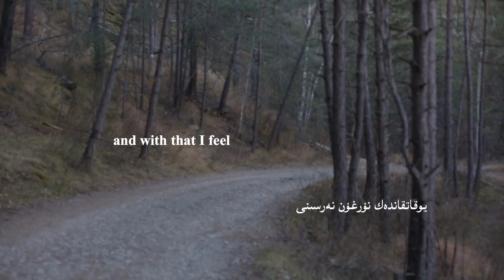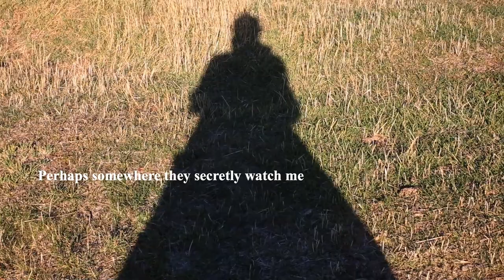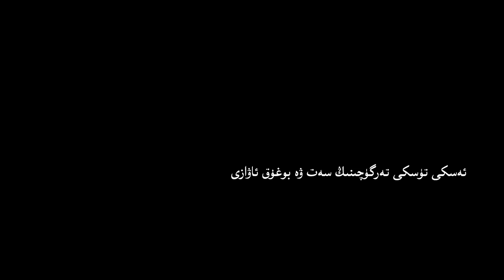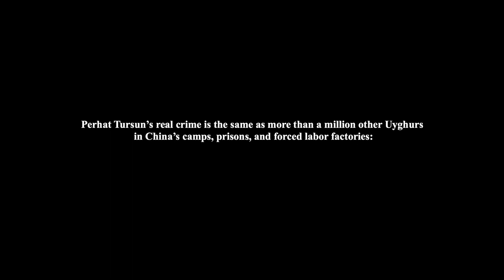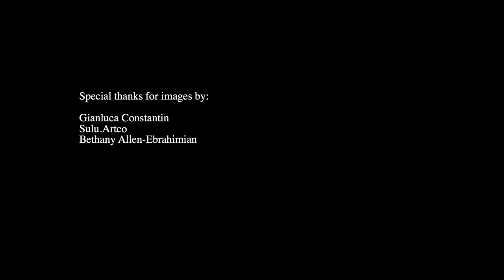Perhat Tursun: Morning Feeling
Morning Feeling -  a poem by imprisoned Uyghur poet Perhat Tursun. His poem translated and  introduced by Joshua Freeman. Uyghur artist Mukaddas Mijit recited Perhat Tursun's poem.

Perhat Tursun, one of the most celebrated Uyghur poet and writers, was detained around January 2018. In February 2020, reports emerged that Chinese authorities had sentenced him to 16 years in prison. His current situation is unknown.

On the third anniversary of Perhat Tursun arrest, PEN International Uyghur Centre published an article about his arrest and urged all PEN International family members, Civil Societies, Human Rights Organizations, and Governments to pay attention to Perhat Tursun’s situation, and demand his immediate release from the Chinese government.

On 8th February, PEN International’s Creative Witnesses’ solidarity action series on the Asia/Pacific region was dedicated to Perhat Tursun, campaigning and demanding his release from a Chinese prison. Performances by the artists, including Kurdish painter Zehra Doğan, Uyghur filmmaker and performer Mukaddas Mijit, Canadian/American poet Julia Balm and London-based musicians George Jones and Pearl Bloor, all their performances released on PEN International’s YouTube Channel.